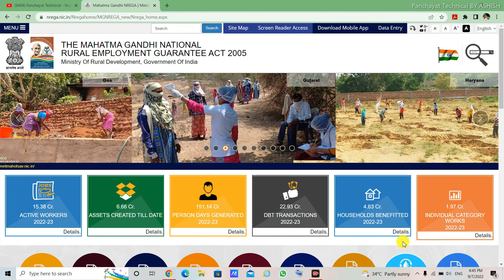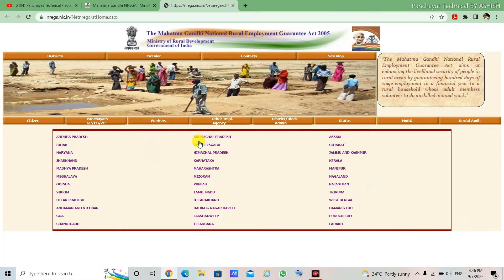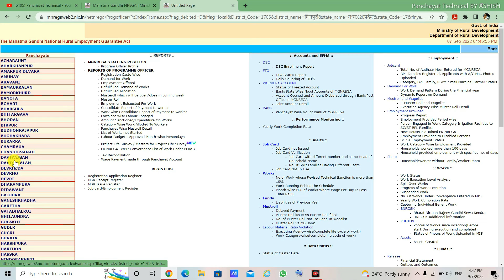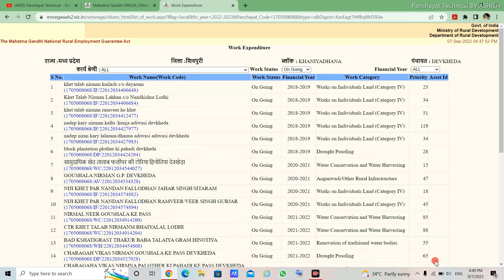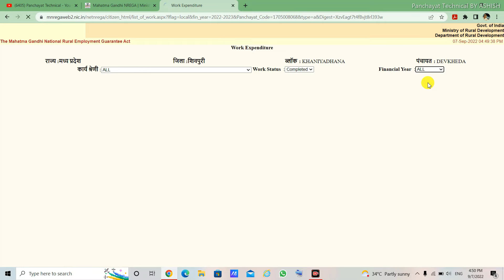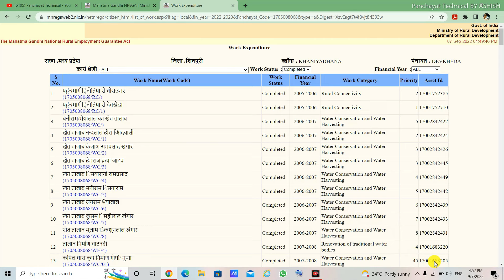अपनी ग्राम पंचायत में मनरेगा के चल रहे कार्य किस प्रकार देखें | How To Check Ongoing Work In MGNREGA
आपके गांव में मनरेगा में चल रहे कार्यों की सूची कैसे देखें। mobile sa! manrega work list;
Nrega work ki jankari | नरेगा कार्य की जानकारी | Gram Panchayat Work Details | Nrega work
Mgnrega Works Under Different Category | Nrega Work Status
Fill Muster Roll Attendence In Nrega MMS App | Mgnrega Mobile Monitoring System
New MMS APP Mnrega || मनरेगा में न्यू वर्जन NMMS से हाजिरी || New Mobile Monitoring System
MGNREGA ongoing and complete schmes and code no

Your's Queries :-

Narega work ki jankari kaise dekhe ?
Gram panchayat work ki jankari kaise dekhe ?
Narega job card ki details kaise nikale?
Gram panchayat ki yojna ki jankari kaise nikale
Narega ka payment report kaise nikale ?
Gram panchayat ka prastav kaise dekhe?
ग्राम पंचायत की कार्य की जानकारी कैसे देखे ?
Gyam panchayat ki master roll ki jankari kaise nikale ?
Manrega yojna ki jankari kaise dekhe?
Manarega ka payment details kaise dekhe ?